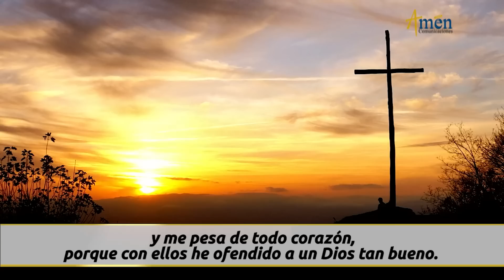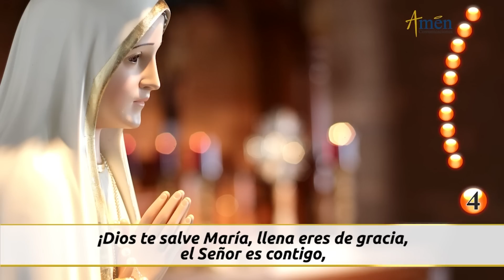Santo Rosario de Hoy Jueves 29 Diciembre 2022 l Amen Comunicaciones l Católica l María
👉Misterios Luminosos